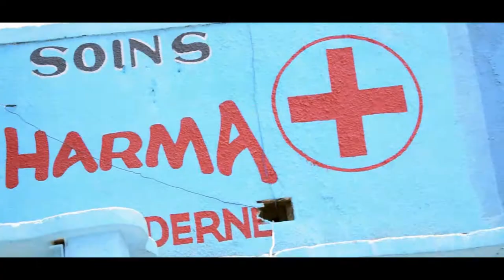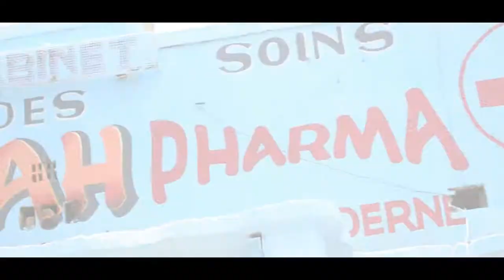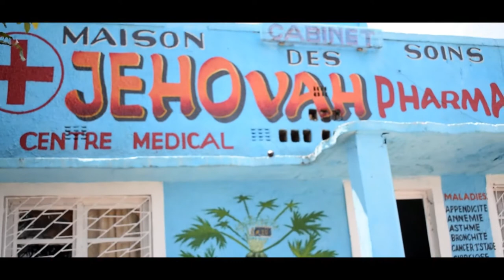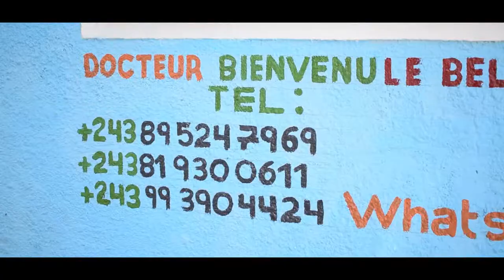11 mars 2021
salut la famille voici lachason le Belge AK-47 consommé avec plaisir et satisfaction